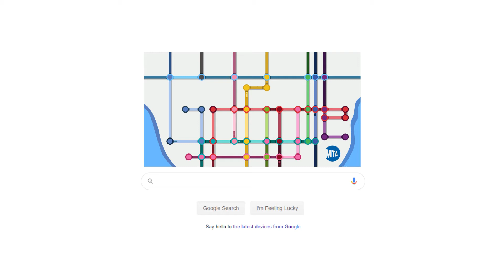Google Animation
Google search animation concept highlighting the Metropolitan Transportation Authority